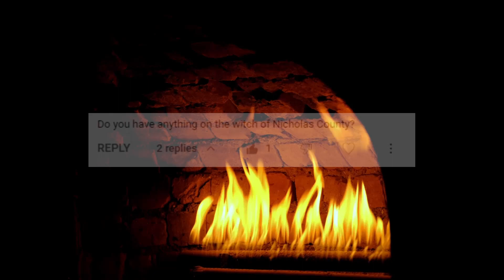West Virginia Witch Tales: The Woman Who's feet never touched The Ground West Virginia Ghost Stories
In this video we take a look at one of West Virginia's weirdest ghost stories.  The woman who's feet never touched the ground,  a witch tale about a levitating woman who would chase people off her property.  We'll also look at the history of some witch tropes and the fight between Houdini and Spiritualists